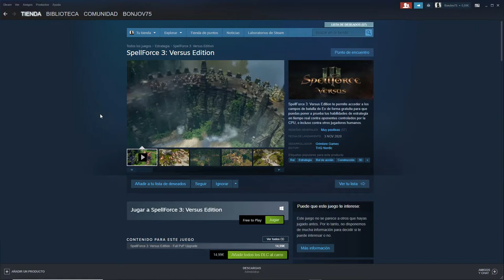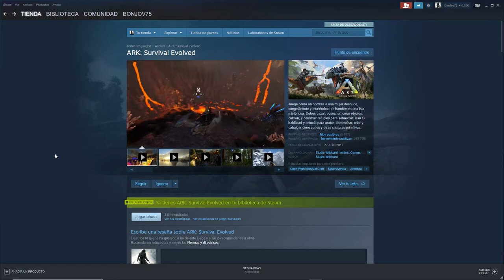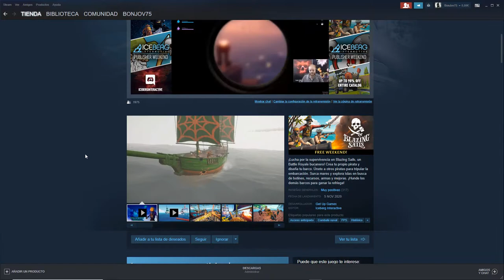🤟🏻 Juegos Gratis y Pruebas en STEAM este Fin de Semana de noviembre 😎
¡Que pasa lob@s! ¿Que tal estais? Aqui os dejo unos cuantos juegos gratis y pruebas en steam para este fin de semana.
Espero que los probeis y disfruteis.
Cuidaros, sed felices y no olvideis aullar a la luna!!